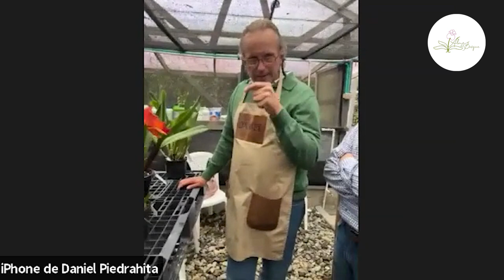Visita a estudiantes de Alma del bosque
¡Hola! 😊🌱 Estamos felices de empezar el año llegando a otros lugares, donde Alma del Bosque sigue presentando el maravilloso mundo de las orquídeas.

Artista: mistrucos.